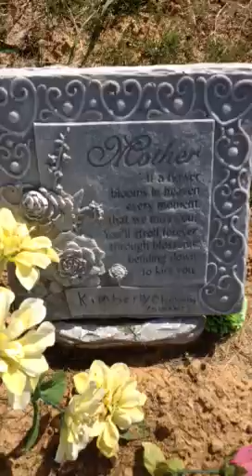Candace n Kim April 2012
Candace n Kim